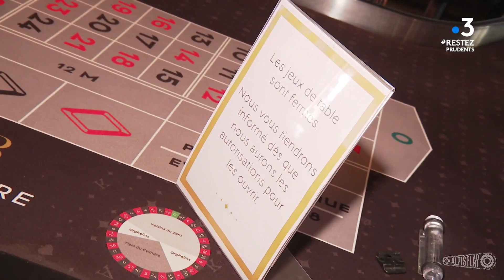DEAUVILLE ⛱️ EN TANDEM 🚴‍♂️ (Trouville-sur-Mer aussi) voyage à vélo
Description:

Aujourd'hui une vidéo proche de la mer ! je vais parler de Deauville que je découvre en tandem ! Une ville très apprécié des touristes et principalement parisien ce qui lui vaut le nom de 21eme arrondissement celle ville a une réputation de station de luxe avec sa croisette reconnaissance entre tousse pavé de star, ses hôtels et son hippodrome sans oublier son minigolf et son Casino

Réseaux :
(si vous souhaitez encourager mon travail)

0:00 Introduction
1:14 Location de vélo
2:05 la cyclabilité de Deauville
3:08 Le fonctionnement du tandem
4:04 rouler en tandem
5:25 les avantages du tandem
5:53 la vélomaritime
7:50 l'infrastructure à améliorer
8:35 Planche de Deauville
9:09 Anecdote Villa Strassburger
9:55 Merci

Trajet:
La Vélomaritime EV4 Etape 27

macak - Charlitango - Erik à Paris à vélo - ökoniko - CyperCharged - CyperCharged - lilelulo - veevax
Part Time biker - cyprien - Shade - Koalakiroule - Martoune - Surt19 - Oli Velo (Olivelo) - Corentin - monsieurm - xui Eluan - Sev - theop06 - Raphaël SurcouF - remitbri - Tankin - mouameme - phiphi - Clem6 - Maxence Aici
Mon équipement:

VÉLO:
Pneus increvables

VÊTEMENTS:
Lunettes vélo
Gants Chauffants

ACCESSOIRES:
Les autocollants
Antivol en U